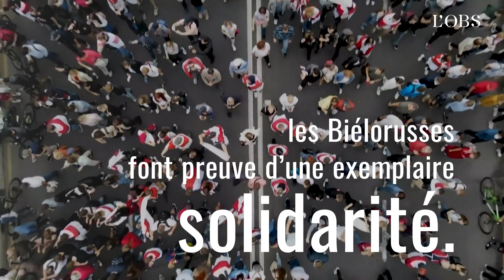Ces vidéos qui montrent la solidarité exemplaire des Biélorusses face à la répression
Une foule qui s’interpose face à des policiers tabassant un manifestant, un café détruit par les hommes du président qui voit sa fréquentation exploser en soutien, une image de l’opposante Maria Kolesnikova déchirant son passeport projetée sur une façade… Les biélorusses résistent avec solidarité et ingéniosité à la répression imposée par le président Alexandre Loukachenko depuis le début de la contestation, le 9 août dernier.